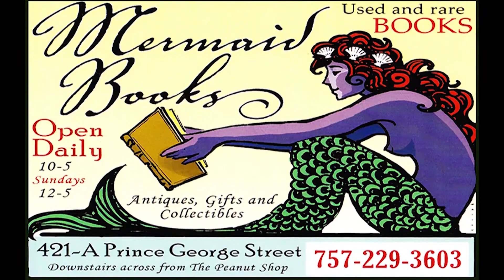Heritage Humane Society - Pharrell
Our friend Jennifer Lafountain from Heritage Humane Society came to visit us yesterday and returned with a WMBG favorite named Pharrell. He's super friendly and would make a great addition to the family.